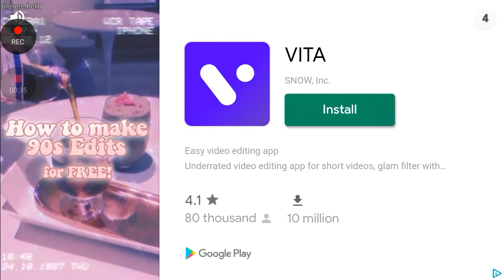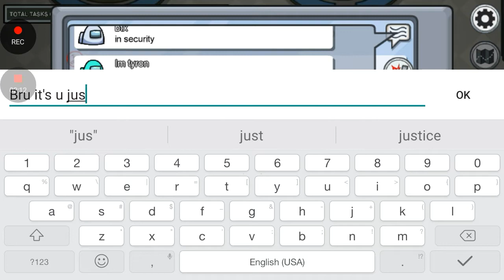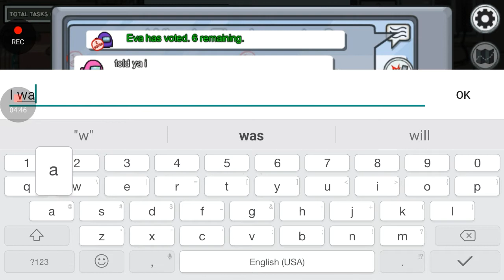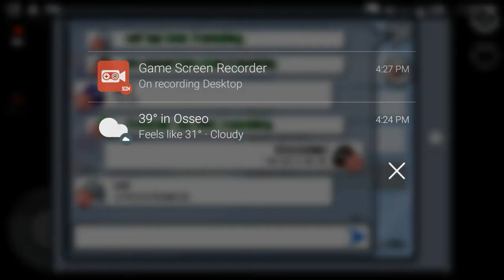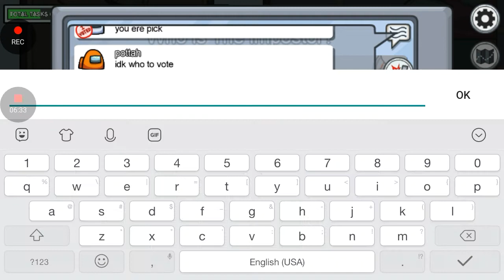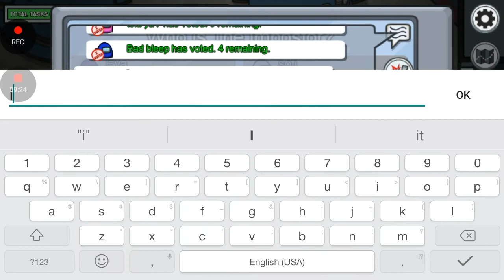among us but I kill everyone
my the way this is click bate lol